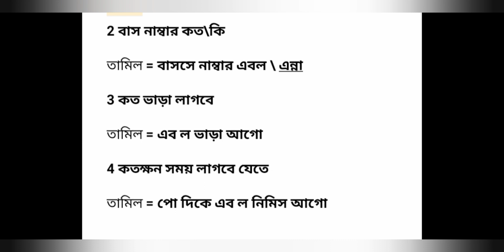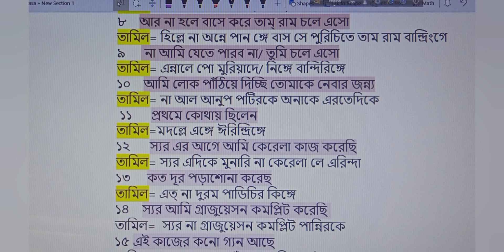tamil language । bengali to tamil । learn tamil । তামিল ভাষা শিখুন ।Nayan Dey